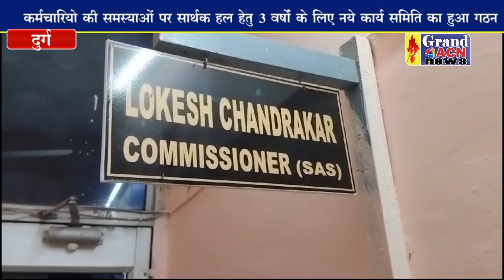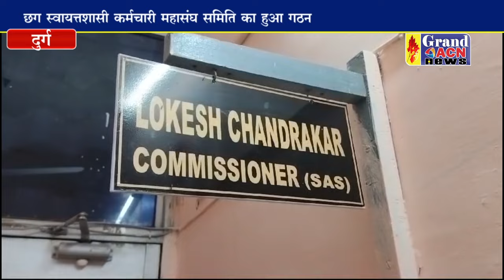छग स्वायत्तशासी कर्मचारी महासंघ समिति का हुआ गठन